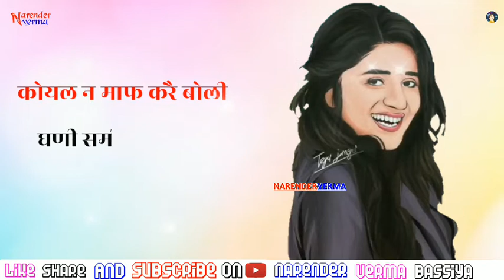Koyal Manjeet Panchal New Haryanvi Song WhatsApp Status